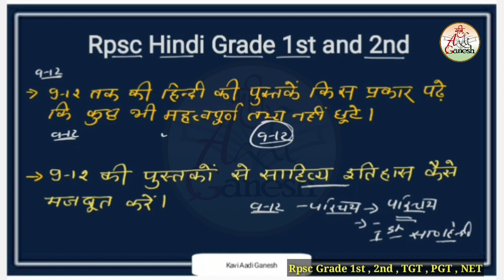कक्षा 9 से 12 की पुस्तकें कैसे तैयार करें |Rpsc 1st Grade Hindi | 2nd Grade Hindi | Kavi Aadi Ganesh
नमस्कार दोस्तो इस वीडियो में
यह बताया गया है कि आप कैसे 9 से 12 की हिंदी की पुस्तकों अच्छे से तैयार कर सकते हैं।
कैसे 9 से 12 की बुक्स से हिंदी साहित्य इतिहास को तैयार कर सकते हैं।
नोट्स कैसे बनाने है
हमारे साथ तैयारी करने से आपको क्या लाभ होगा।
धन्यवाद

कक्षा 9 से 12 की बुक्स को कैसे पढ़े
9 से 12 हिन्दी बुक्स को कैसे तैयार करे
9 से 12 बुक्स से हिन्दी साहित्य इतिहास कैसे तैयार करे
1st ग्रेड के नोट्स कैसे बनाए
2nd ग्रेड के नोट्स कैसे बनाए
1st grade ke notes kese bnae
2nd grade ke notes kese bnae
1st grade hindi syllabus
hindi syllabus
rpsc hindi syllabus
rpsc 1st grade hindi syllabus